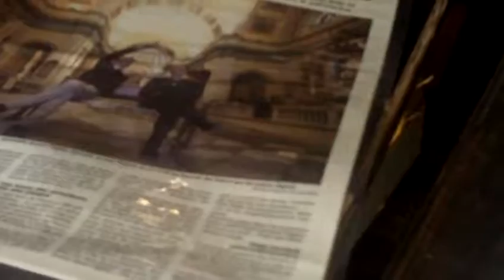astrôpôte sollitude certidude !